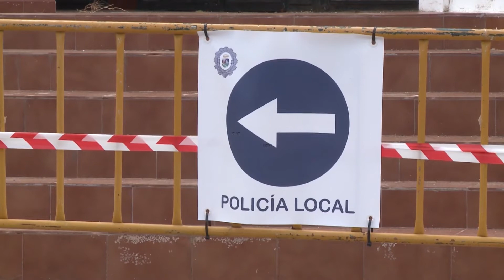Navalvillar de Pela (Badajoz) ante el brote de los esquiladores uruguayos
Navalvillar de Pela (Badajoz) es una de las localidades extremeñas afectadas por el brote de los esquiladores uruguayos, que podría ser de variante brasileña, ya que éstos se asientan en este municipio, donde están guardando la cuarentena en un hotel. Así, las calles del municipio están prácticamente vacías y los vecinos han acudido este lunes a otro de los cribados masivos que se están realizando.